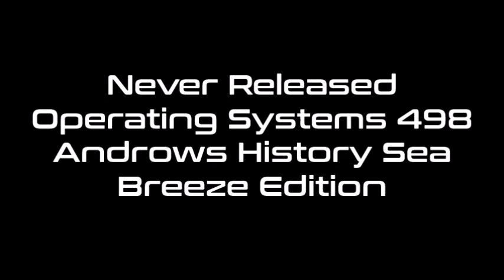Never Released Operating Systems 498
Название - Androws History Sea Breeze Edition.
For NROS 499: Windroid History Sea Breeze Edition
For NROS 501: WinSonar History Sea Breeze Edition
For NROS 502: WindroSonar History Sea Breeze Edition
For NROS 503: Sanah OS History Sea Breeze Edition
For NROS 512: Windows Media OS History Sea Breeze Edition
For NROS 513: OfficeOS History Sea Breeze Edition
For NROS 514: Windows Media OS History B-Side Edition
For NROS 522: Windows Media OS History D-Side Edition
For NROS 523: OfficeOS History D-Side Edition
For NROS 524: OS/2 Warp History Space-Side Edition
For NROS 525: OS/2 Warp History Sea Breeze Edition
For NROS 526: OS/2 Warp History B-Side Edition
For NROS 527: OS/2 Warp History D-Side Edition
For NROS 528: Vindaugus History with Post-2024 Versions Space-Side Edition
For NROS 529: Vindaugus History with Post-2024 Versions Sea Breeze Edition
For NROS 530: Vindaugus History with Post-2024 Versions B-Side Edition
For NROS 531: Vindaugus History with Post-2024 Versions D-Side Edition
For NROS ???: Kevin, Stuart and Bob OS History Space-Side Edition
For NROS ???: Heavy PilotOS History Space-Side Edition
Credits: